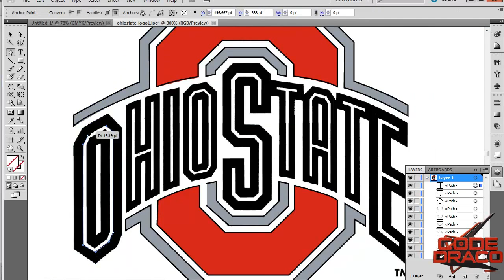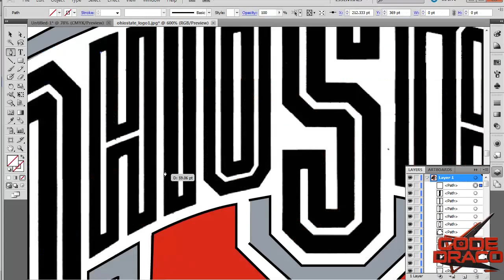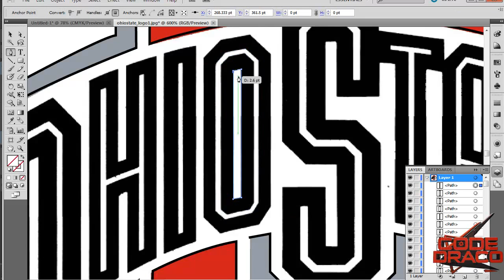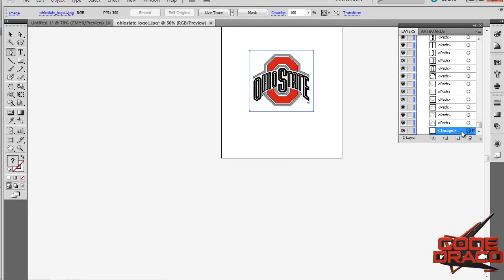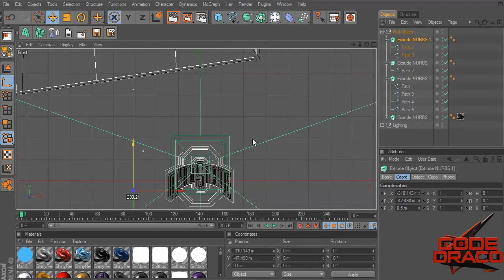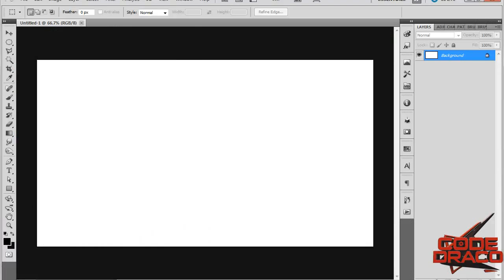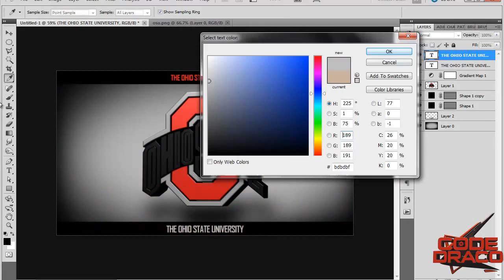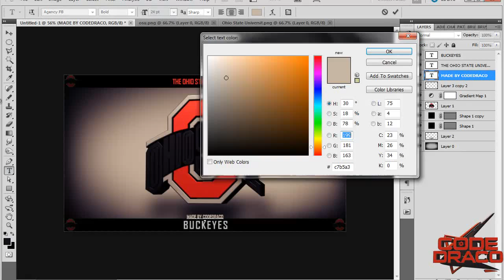Speed Art OSU Buckeyes 3D Logo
By: YT/CodeDraco